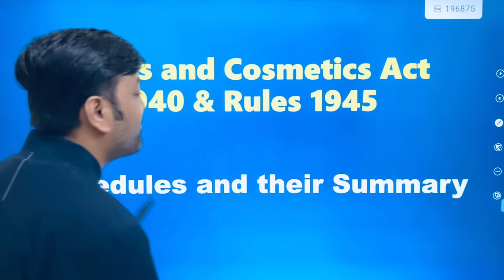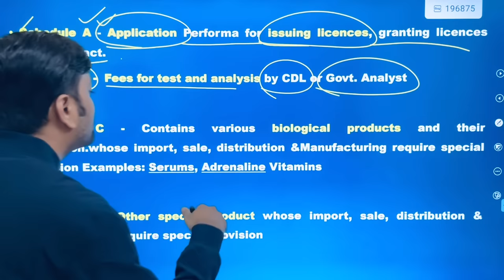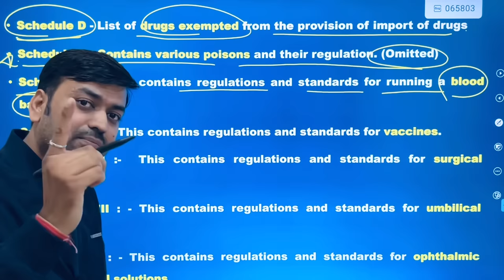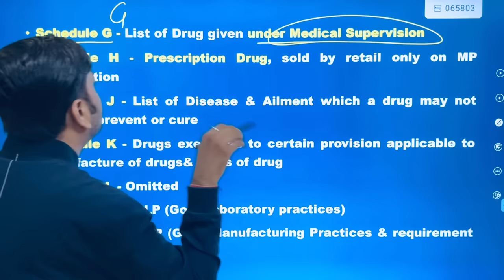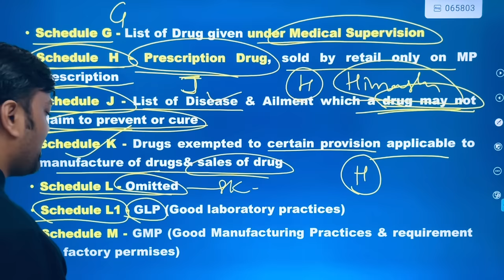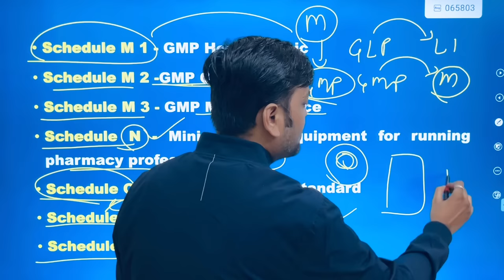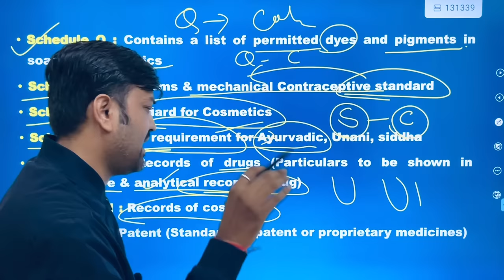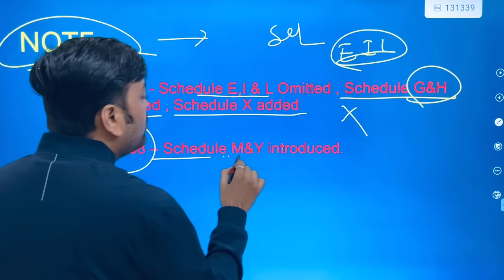Drug schedules || Pharmaceutical Jurisprudence || Pharmacist Exam || GPAT Exam || DI Exam || Pharma